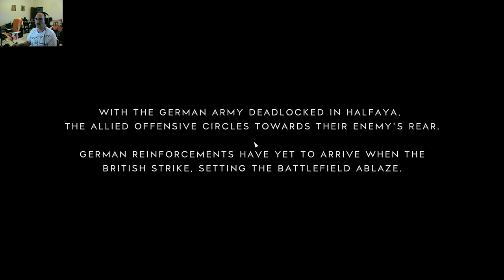Battlefield V Conquest - Hamada and Aerodrome - No Commentary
Battlefield V Conquest - Hamada and Aerodrome
No Commentary Gaming